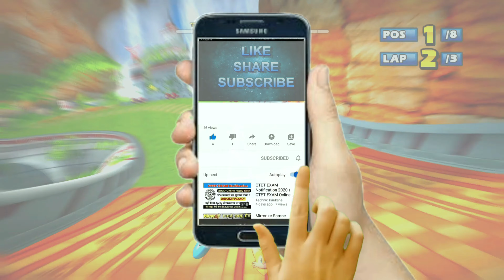BEAT Bingo Party 6 Laps Expert (Request) Sonic & Sega All-Stars Racing